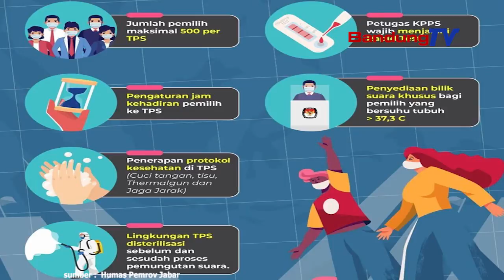Kampanye Digital Akankah Menjadi Solusi? Cegah Klaster Pilkada dan Efektivitas Kampanye!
Gubernur Jawa Barat (Jabar) Ridwan Kamil menyatakan, kampanye digital dapat menjadi solusi untuk mencegah munculkan klaster penularan COVID 19 Pilkada serentak 2020. Pilkada Serentak 2020 di Jabar, digelar di Kabupaten Pangandaran, Kabupaten Tasikmalaya, Kabupaten Indramayu, Kabupaten Bandung, Kabupaten Sukabumi, Kabupaten Karawang, Kabupaten Cianjur dan Kota Depok.
Menurut Ridwan Kamil, kegiatan pengumpulan massa yang berpotensi menciptakan kerumunan mesti ditekan. Interaksi calon pasangan dengan calon pemilih dapat dilakukan intensif di ranah digital.  Selain itu, kualitas Pilkada mesti dijaga lewat kampanye positif.  Artinya, tidak menjatuhkan calon pasangan lain dengan membuat informasi bohong (hoaks) maupun menjelek-jelekkan.